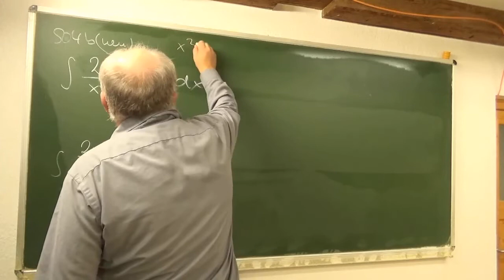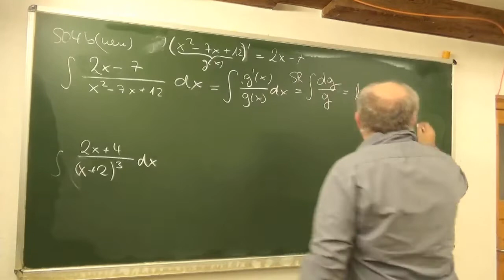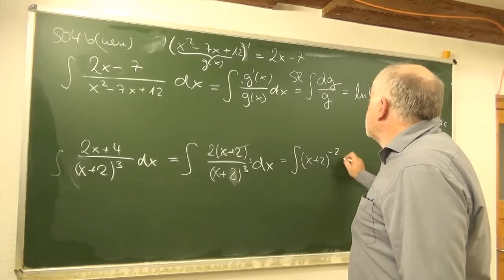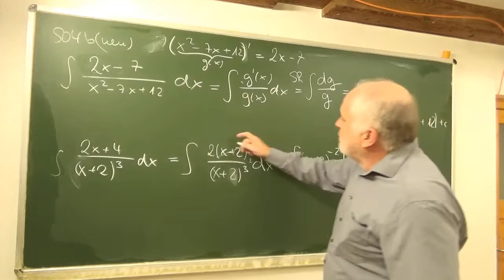Integralrechnung: Brüche + Substitution | Mathematik beim Mathe Schmid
Partielle  Integration; Subtitution